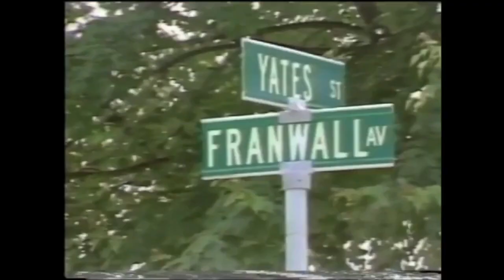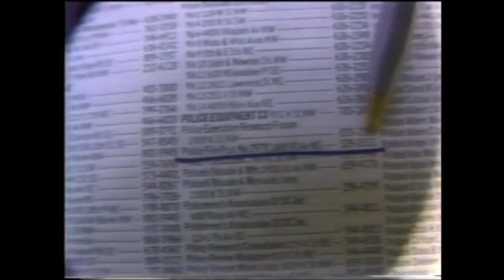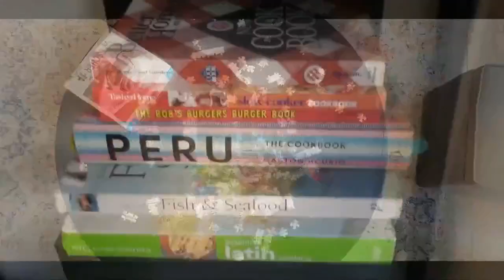Dawn Patrol Crash With Us 5 9 21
Tom, Steve and Barry host the fun, with bits, sketches and special guests.